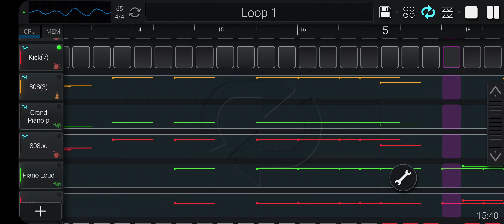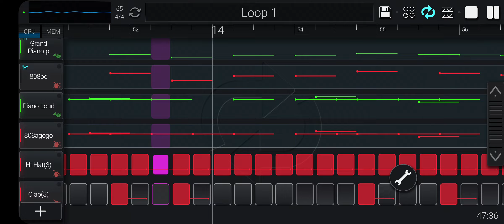new beat I made